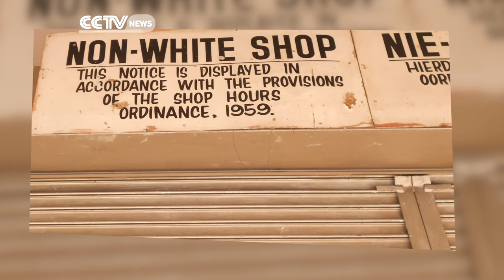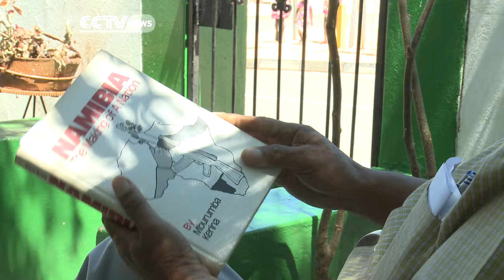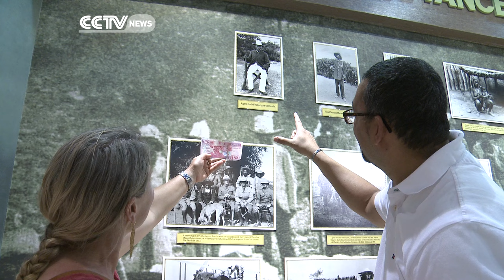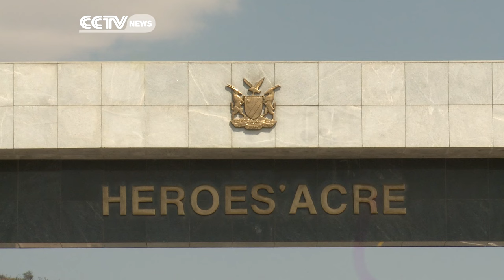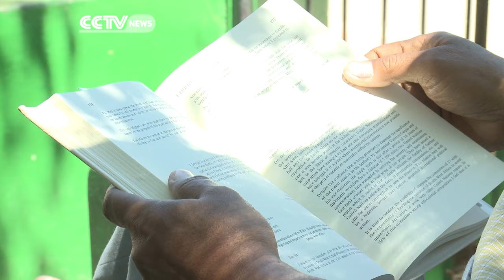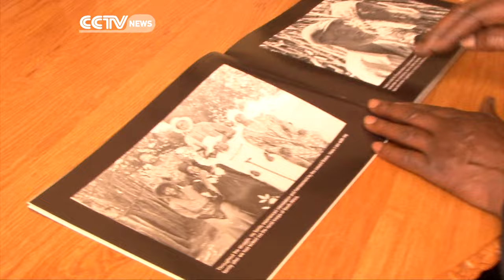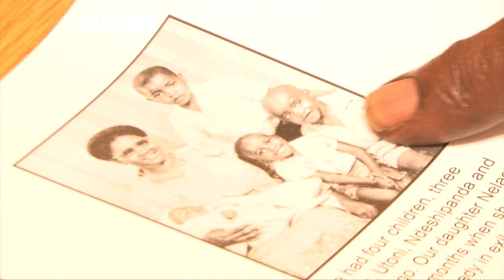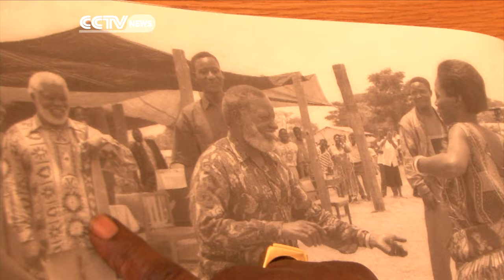Faces Of Africa - Dr. Sam Nujoma: Love for the People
Known as the son of Africa, Dr. Sam Nujoma is the former president of Namibia. A revolutionary and an anti- apartheid activist. He was named the 'Leader of the Namibian Revolution' as he was the central figure in the liberation struggle that brought independence to the country and has remained equally central to the policies and practices that have shaped Namibia.